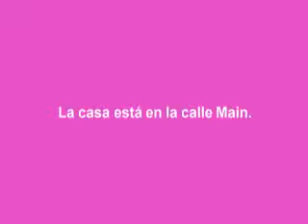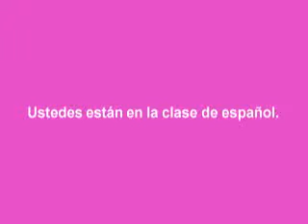chp 2 review